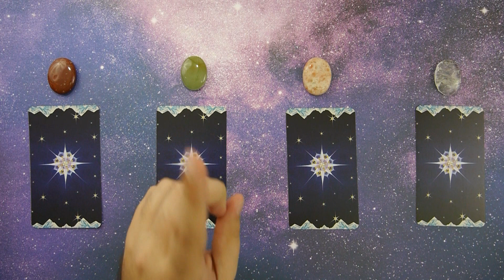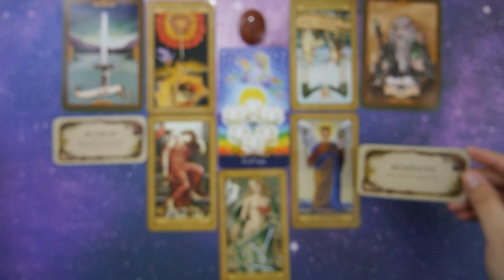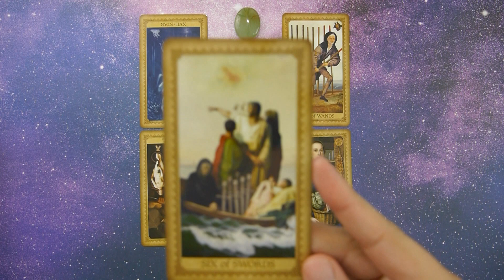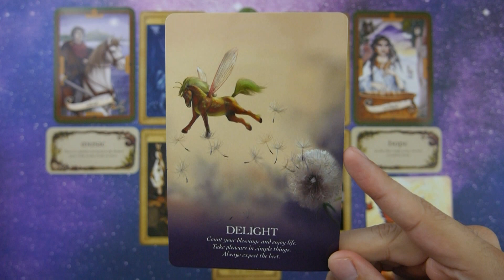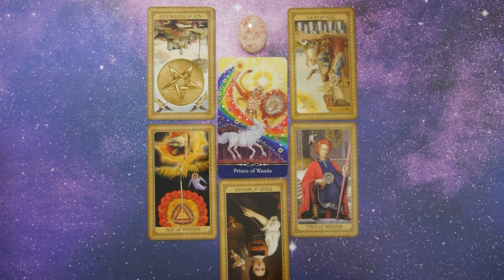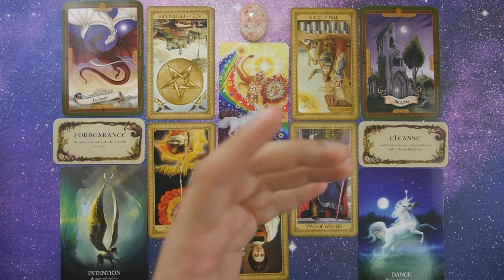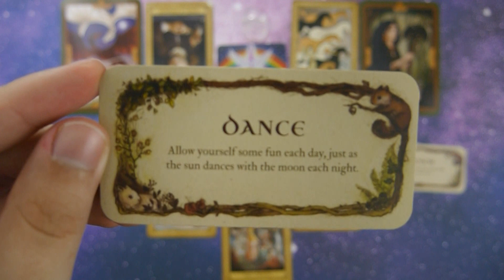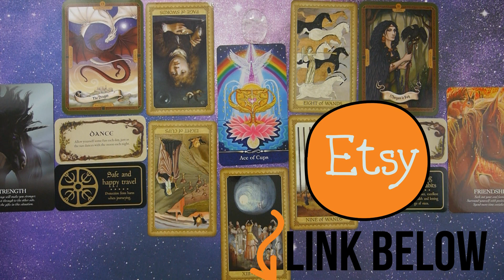Pick a Card 📨 Message Meant For You Right Now! 🦅 Important Message From Spirit Tarot Reading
Today's pick a card is a message from spirit, the universe, your guardian angel that you were meant to find right now. The messages within this tarot reading can be about love, career, or life in general since Spirit will be doing all the talking! Pick a Card - Message Meant For You Right Now.
I read every single comment you post on my videos and I am truly grateful.

▪Time Stamps▪
Introductions: 0:00
Group 1: 2:32
Group 2: 14:23
Group 3: 32:17
Group 4: 47:50

▪Tarot Decks, Oracle Decks, & Crystals Used▪
Whispering Woods Cards
Making Magick: Mini Cards
The Star Tarot

The affiliate links above provide me with a small commission, at no cost to you, which helps this channel grow and allows me to invest more in Tarot Decks, Oracle Decks, and equipment.

My Other Pick a Card Videos:

Pick a Card 🍂 What Will Happen in November 2020 🍁 November 2020 Predictions for Love, Life, & More

Pick a Card 🔮 Quick Yes or No! Ask Any Question 🤷 Free Advice Tarot Card Reading For Any Question

Pick a Card 👻 What Will Happen in October 2020 🎃 October 2020 Predictions for Love, Life, & More

Pick a Card 🌟 Career Message Meant to Find You! 💰 Free Tarot Reading for Career and Money

Pick a Card 🌷 Message From Your Higher Self 🦄 Tarot Advice On Life and Love From Your Higher Self

Pick a Card 🔮 This Message is for YOU. You'll be Glad You Heard It! ✨ Divine Tarot Card Reading Love

Pick a Card ⭐ What Your Angels Want You to Know 😇 Messages & Spiritual Guidance from the Angels